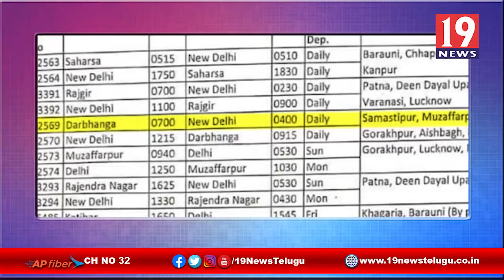వైద్యాధికారి అర్హతులను పరిశీలించిన డిప్యూటీ DM.and.HO లీలారాణి -శ్రీకాకుళం జిల్లా